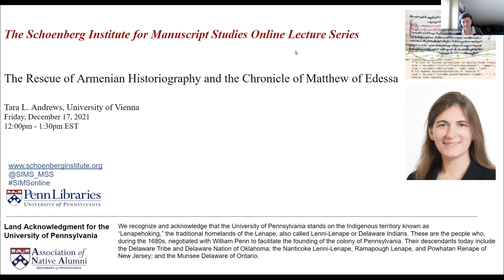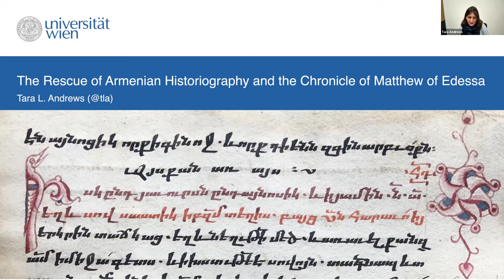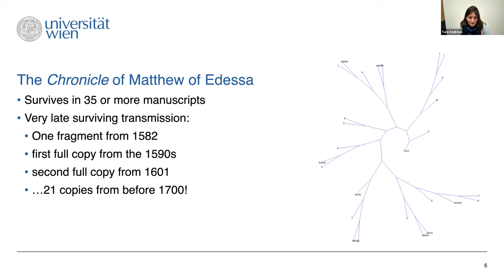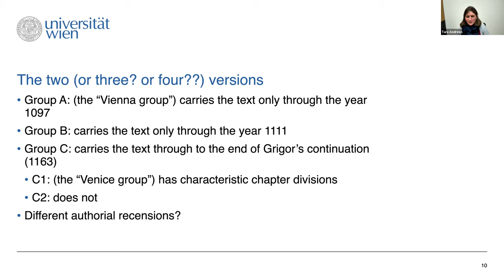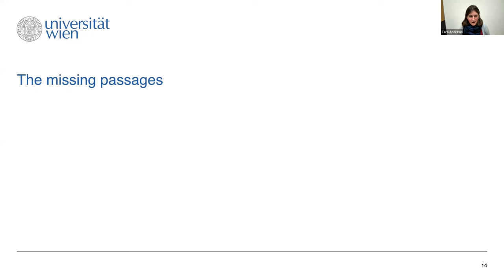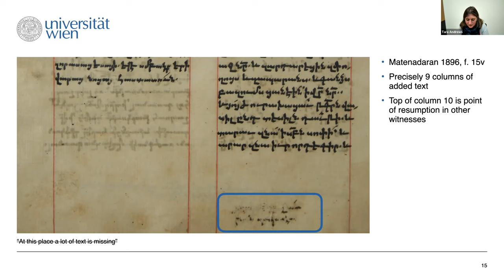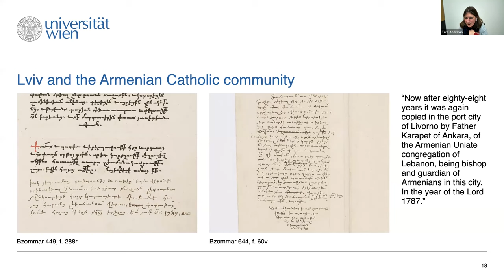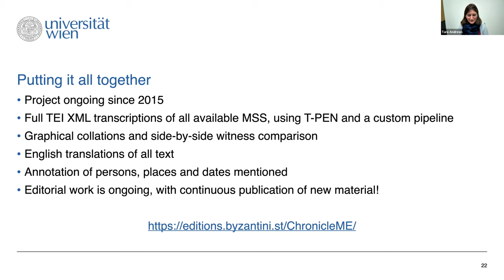The Rescue of Armenian Historiography and the Chronicle of Matthew of Edessa (Tara Andrews)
The Rescue of Armenian Historiography and the Chronicle of Matthew of Edessa
Tara L. Andrews, University of Vienna

Originally held Friday, December 17, 2021, 12:00 - 1:30 pm EST (via Zoom)

Of the thirty-five manuscripts that remain of the 12th-century Chronicle of Matthew of Edessa, not a single one dates from before 1590, but over half of them were produced by 1700. This pattern of survival reflects a wider reality for Armenian literature, where the ravages of war and persecution, especially in the 15th and 16th centuries, gave way to a period of relative peace in the 17th century that provided an opportunity for a conscious "rescue" of the Armenian literary heritage, especially (but not exclusively) centered around the Amrdolu monastery of Bitlis, near Lake Van. In this talk I will present some of the features and puzzles of the manuscript tradition of the Chronicle that speak to this restoration, and at the same time give us glimpses into the history of the developing Armenian diaspora.